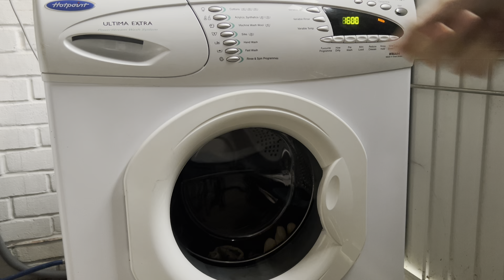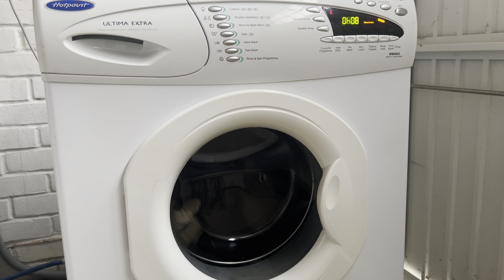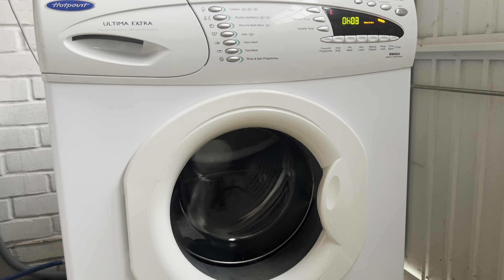Hotpoint WMA64 - Modified Fast Spin 1600rpm 😨